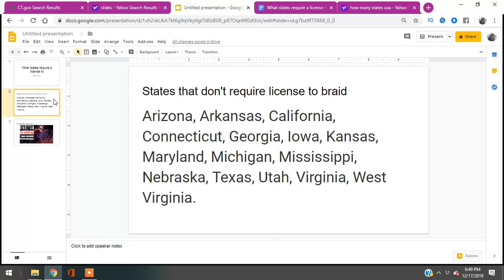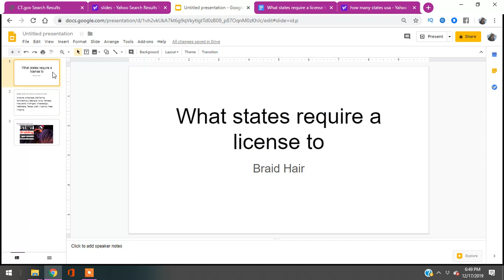What US states require a license to braid hair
What US states require a license to braid hair | Do you need a cosmetology license to braid hair?